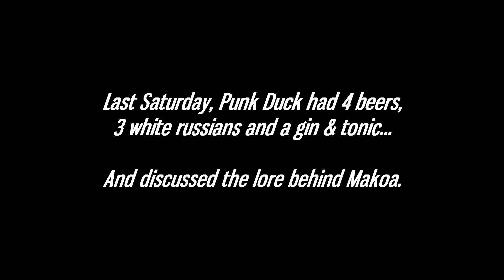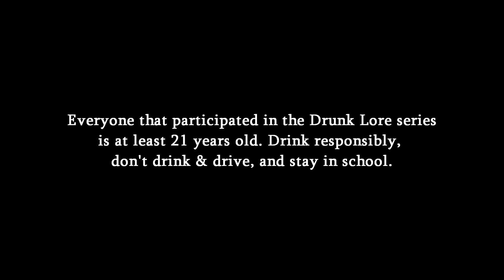Paladins - Drunk Lore - Makoa, The Ancient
Join Punk Duck as he has a few drinks and discusses the lore of a Paladins champion.  In this installment, our illustrious host tells the tale of Makoa, The Ancient.  For more Punk Duck goodness, head over

Unlock the Onyx Stallion mount, free and exclusive to our YouTube subscribers